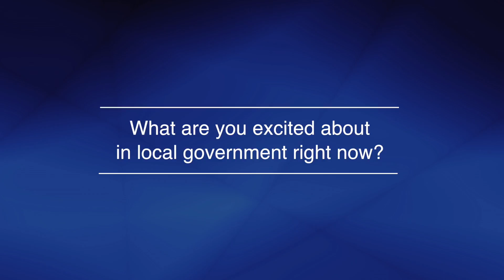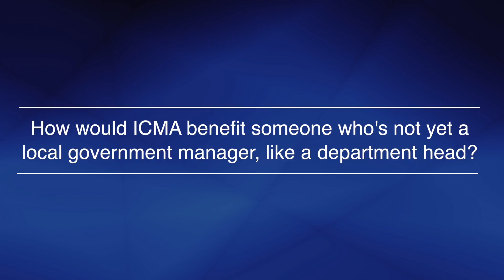Member Spotlight Sally Slook